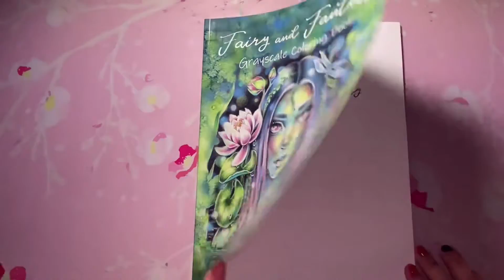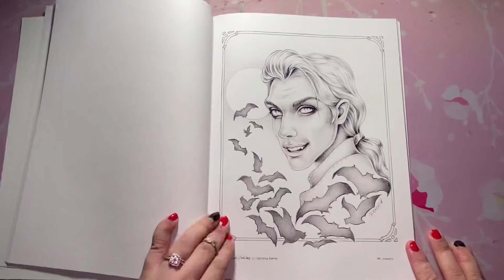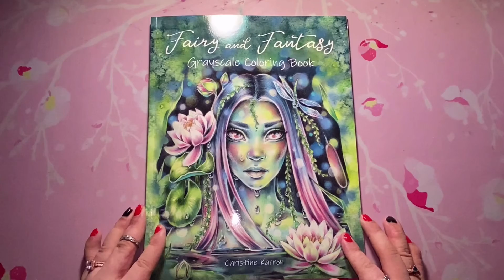Fairy and Fantasy - Christine Karron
Amazon Wish List (if required)